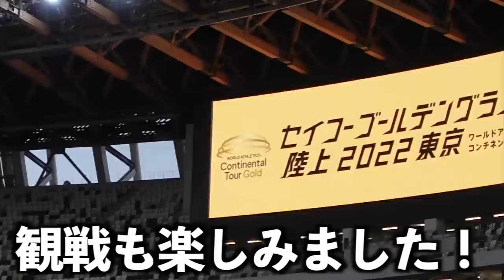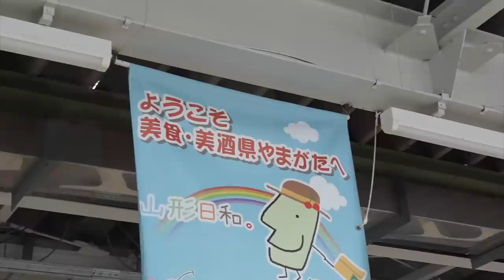【チャンネル史上最高峰】TKDがプロレベルが大勢いる試合に出場してきました！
編集TKD

まず初めに大会報告遅れてしまってすみません。
結果は満足のいくものではありませんでしたが、納得はしています
ここで結果を残すことが今シーズンの大きな目標の中の一つでした
結果はついてきませんでしたが、怪我に対する自分の考え価値観が
変わったいい期間になりました
【同じことは繰り返さない】このことを意識してこれからのシーズン頑張っていきます！

TKD